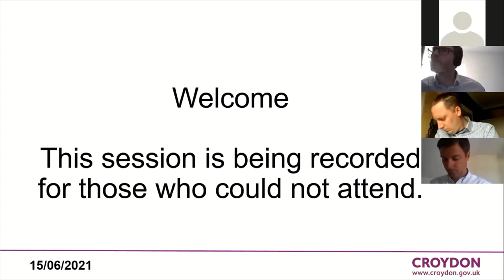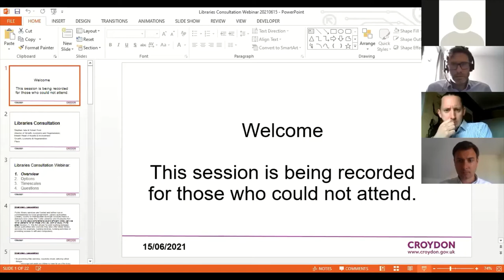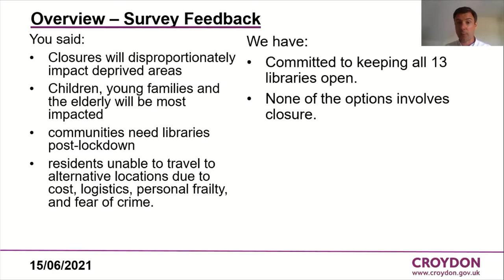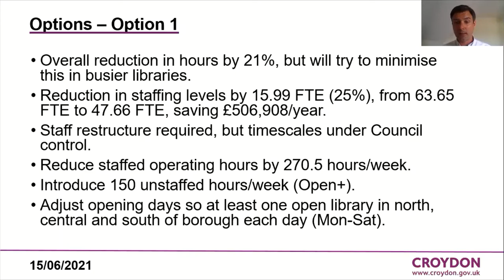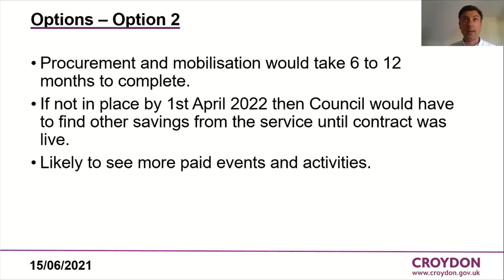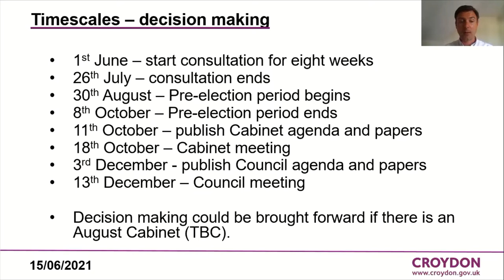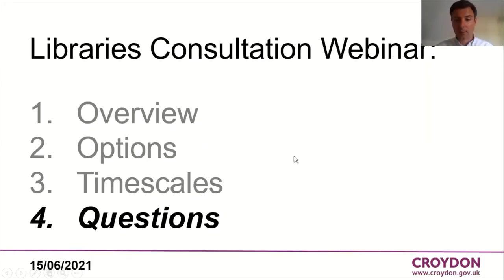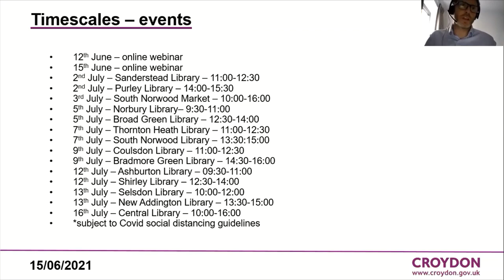Libraries Consultation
Our library service in Croydon means so much to our residents across the whole borough, something made very clear to us in the 2,510 responses received in the first phase of consultation about the future of our library service.

Thank you to everyone who took the time to share their views and ideas for the service. This feedback has helped us work through all of the options available to achieve the savings needed for 2022/23, while maintaining a statutory library service.

The options are:
•  Reduce service hours by 21% across the borough
• Outsource all libraries
• Hybrid – reduction in service hours (two days per week) to eight libraries and five community run libraries.

We want to hear your views on the options for our future library service. We’d also like to hear any ideas you may have. Find out more about the options and to complete the survey. Survey closes on 26 July